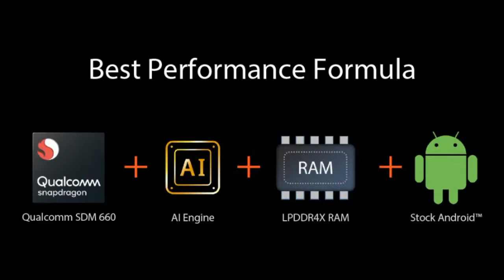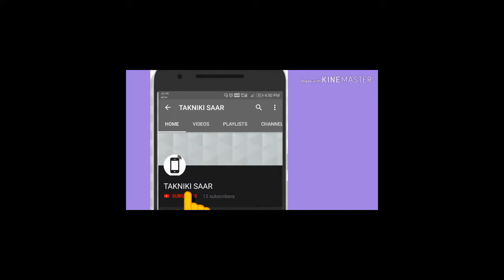all about zenfone max pro m2 and new about max m2?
Hello

mai aapko zenfone max pro m2 aur max m2 k bare mai is video mai btaunga aur jo bhi specification hai usko detail mai btaunga. video ko last tak dekhe aur koshish kre share aur subscribe kre.